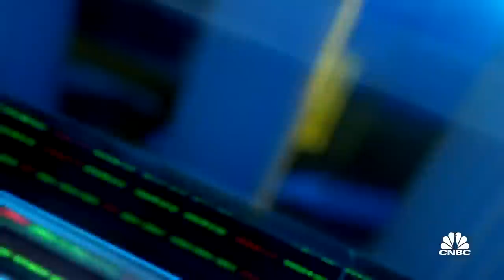Hightower’s Stephanie Link names sectors outside of tech that will benefit from the A.I. tailwind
Hightower’s Stephanie Link, Big Technology's Alex Kantrowitz and Virtus’ Joe Terranova, join 'Closing Bell' to discuss companies vying for a piece of the A.I. pie.